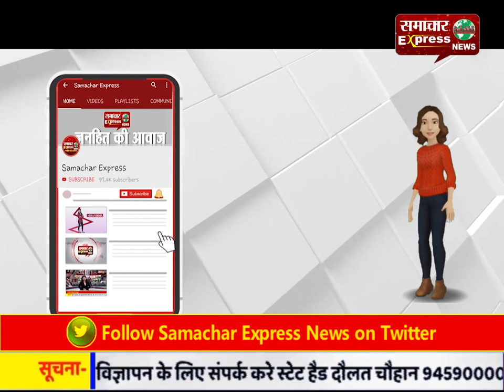लॉक डाउन को लेकर एसपी ने किया रूट मार्च